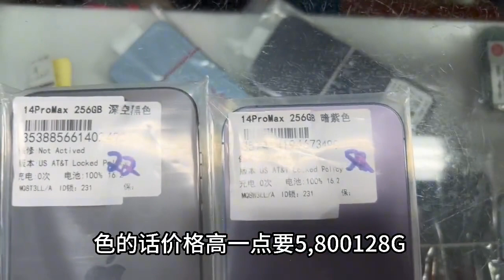中国深圳华强北手机市场行情，淡季行情持续低迷，iPhone14 pro max 跌至5000元！